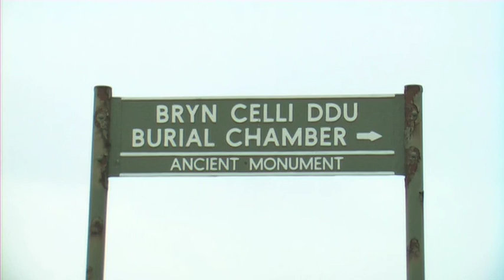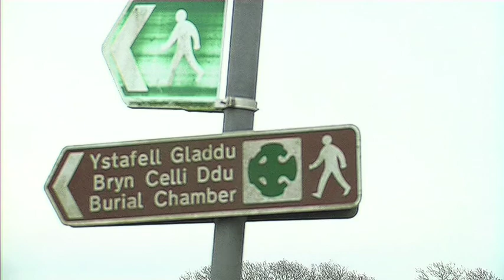The Mound in the Grove - Bryn Celli Ddu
By LJ Taylor, Jack Matthews and Louis Waters.